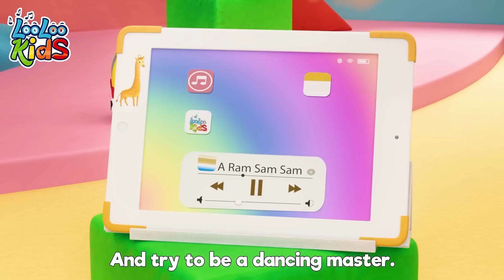Baby Shark and more Kids Songs and Fun for Everyone - LooLoo Kids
"Baby Shark" is a popular children's song about a family of sharks. The song is characterized by its simple, repetitive lyrics and catchy, upbeat melody. The song is typically sung in a call and response style, with the audience repeating the lyrics after the singer. The lyrics of the song describe the actions and characteristics of different members of the shark family, including baby shark, mommy shark, and daddy shark. The song also includes various verses about other sea creatures, such as dolphins, crabs, and octopuses. The song is usually accompanied by hand gestures or dance moves, which are also typically repeated by the audience. Overall, "Baby Shark" is a fun, energetic, and playful song that is enjoyed by children and adults alike.

One sunny day, Johnny and his family decided to go to the park. Johnny noticed something on the big screen at the center of the park. It was the music video for "Baby Shark"! Johnny had heard the song before and loved to dance to it, so he immediately started swaying and moving to the beat.

His siblings and parents laughed and joined in, dancing around and having a great time. Johnny was having so much fun that he didn't even notice when the song ended and the video changed to something else. He just kept dancing and smiling, enjoying the warm sun and the company of his loved ones.

Baby shark!

Mama shark!

Papa shark!

Grandma shark!

Granpa shark!

Swim faster!

Granpa shark!

Happy sharks!